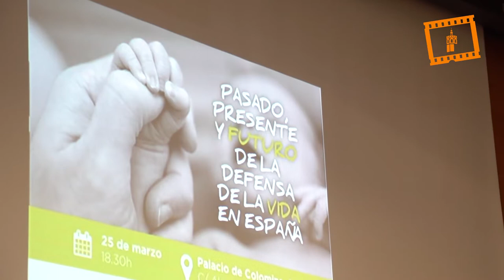La Semana por la Vida concluye con la bendición de embarazadas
La Semana por la Vida, que se ha desarrollado en Valencia con diversos actos religiosos, culturales y festivos, finalizó el sábado con una misa con bendición de mujeres embarazadas y familias, en la Catedral de Valencia, oficiada por el obispo auxiliar de Valencia monseñor Javier Salinas.